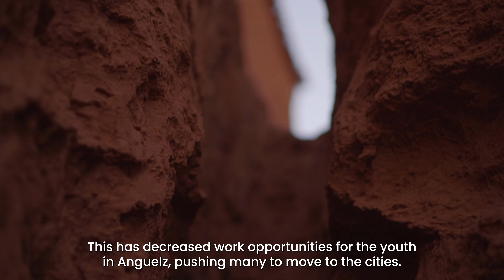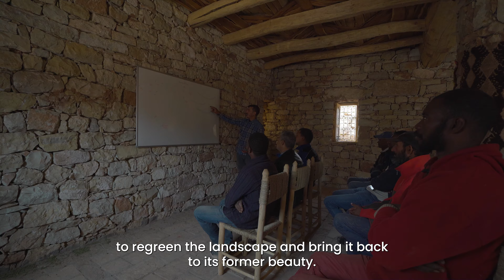Greener.Land | Perma Atlas | Episode 1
On the platform you can discover the perfect regreening technique for all types of landscapes! After choosing the characteristics of your land, this tool will tell you which regreening techniques will suit your land best. Additionally, you will be informed about ways to apply this technique effectively.

We are on a mission to regreen African landscapes and cool down the planet. Together with millions of farmers, and together with you.

We’re restoring 400,000 hectares of land and have already brought back over 14 million trees.